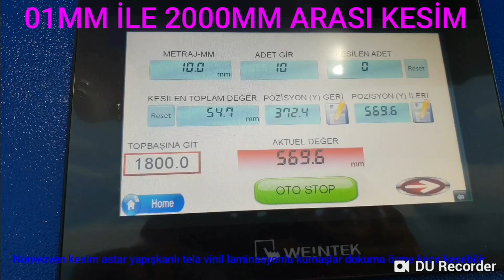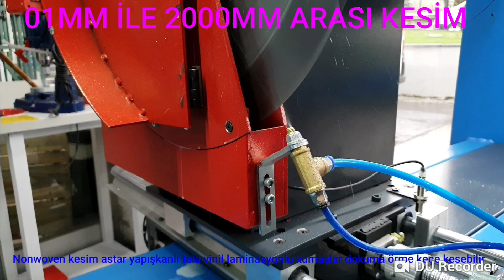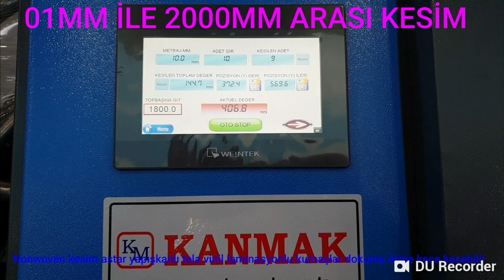1 mm ile 2200 mm biye kesme makinası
Otomatik Biye Kesme Makinası Full Model KM 1850

Nonwoven kumaş kesme makinası KM1850

Biye kesme Makinalari

Otomatik biye kesme top kumaş dilimleme makinası
TEKNİK DETAY:
Otomatik Biye Kesme Makinası Full Model KM 1850 Biye kesme Makinaları

Sert Top Kumaşlar İçin Özel Üretilmektedir

Otomatik Biye Kesme Makinası

KEÇE KESEBİLİR

MAKİNA KAPASİTESİ:

Kesim Aralığı: 1mm – 2000mmKesim Boyu    2000mm

Şaft Kalınlığı Aralığı: 3 inch

Max Çap Genişliği: 500mm

Kesim Hassasiyeti: +-00.1mm

Otomatik Biye Kesme (Dilimleme) Makinası

FONKSİYONLAR:

Manuel ve yarım otomatik kullanım

LCD 7 inch renkli ekran

Hareketli tüm parçaların hız ayarı

Bıçak bileme (adet ve zaman kontrollü)

Pürferize sıvı püskürtme (Adet ve zaman kontrollü)

Ölçü ve kesim adet ayarı (5adet)

Motorlar ileri ve geri dönüş

Otomatik sıfırlama

500mm hava çeliği bıçak

NONWOVEN SİSTEM

Nonwoven kumaş kesme makinası

500 MM BIÇAK

ÖLÇÜLENDİRME SERVO SİSTEM MOTOR

DOKUNMATİK 7 İNÇ EKRAN

KAPALI-KABİN-KORUMA-SİSSTEMİ

SU,SOĞUTMALI

11,5 KW

75 MM LİK ROLL ŞAFT

7 inç   PLC / OPERATÖR PANEL

Makine üzerindeki tüm mekanik ve elektrik donanım sistemleri PLC kontrolündedir.

Makine üzerindeki tüm fonksiyonların kumanda edilebileceği ve kullanımı çok kolay olan dokunmatik ekran     operatör paneli mevcuttur

 DİĞER KONULAR:

MONTAJ VE DEVREYE ALMA:
1 montaj elemanı KANMAK MAKİNA tarafından görevlendirilir.

Montaj talebinizi en az 1 hafta önceden bildirmelisiniz.

Yurt içi montajlarda şehirlerarası ulaşım giderleri KANMAK MAKİNA firmasına, konaklama giderleri ile otel – işletme – otel arası transferleri ALICI firmaya aittir.

Montaj sahasında kullanılmak üzere min. 1.5 ton kapasiteli forklift temini alıcı firmaya aittir.

Montaj süresince, montaj görevlilerine yardım etmeleri amacıyla;

1 mekanik / 1 elektrik personel, ALICI firma tarafından   görevlendirilmelidir.

Ayrıca gerektiğinde, 1 inşaat görevlisi de Temin edilmelidir.

Montaj süresi max. 1 gündür.

Montaj görevlilerimizin kullanımı için, mümkünse bir ofis tahsis edilmelidir.

Montaj talebinizden önce; makina, montaj sahasına konulmalı, ancak ambalaj açılmamalıdır. Açılan ambalajlar ve içerikleri garanti kapsamı dışına çıkar.

Pano içerisine Kadar olan elektrik tesisatı ve buna ait malzemelerin temini alıcı firmaya aittir.

Ana şartlandırıcı girişine Kadar olan hava hattı ve buna ait malzemelerin temini alıcı firmaya aittir.

Gerekli inşaat işlemlerin yapımı alıcı firmaya aittir.

GARANTİ VE SERVİS:
Garanti süresi içinde, imalat hatalarından kaynaklanan yedek parça ihtiyacı ücretsizdir.Garanti süresi imalat hatalarına karşı 12 aydır. Bu süre makinanın devreye alındığı/deneme üretimine başlandığı gün başlar. Alıcı firmanın, çeşitli nedenlerle montajı geciktirmesi durumunda ise, garanti süresi imalat bitiş tarihinden itibaren en fazla 15 aya kadar uzar.

Sarf malzemelerin garantisi, kendi imalatçılarının garantisi kapsamındadır.

Garanti süresi bitiminin ardından, servis hizmeti verilir ancak talep edilen servis görevlisinin seyahat ve konaklama giderleri ve günlük çalışma ücreti ile kullanılacak malzeme giderleri alıcı firmaya aittir. Çalışma ücreti o zamanki değerlere göre belirlenir.

AMBALAJ:

Nakliye esnasında aşınmaları önlemek amaçlı, karton, köpük ve strech film malzemeler ile kısmi ambalajlama yapılır.

NAKLİYE + SİGORTA:

Nakliye ve sigorta ALICI FİRMA’ya Aittir.

TESLİM ŞEKLİ:
Sipariş teyidi ve avansın tahsilini müteakiben 60 iş günü FABRİKA ÇIKIŞI.

Bu süreye, özellikle ithal malzeme girdilerinden kaynaklanabilecek gecikmeler ile doğal afetler nedeniyle oluşabilecek gecikmeler dâhil değildir.

KANMAK ÇIT ÇIT MAKİNALARI DA ÜRETMEKTEDİR TIKLAYINIZ

DİĞER VİDEOLAR İÇİN SAYFAMIZI ZİYARET EDİN TIKLAYINIZ